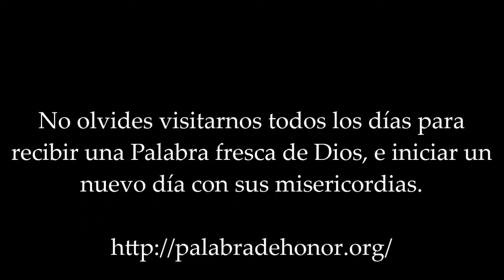09 septiembre El ejercito del cielo esta de mi lado